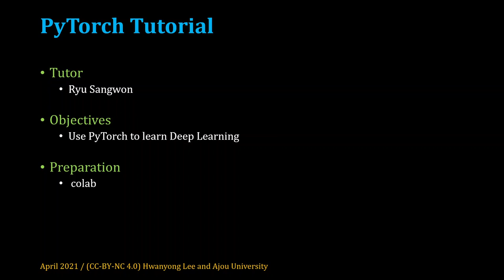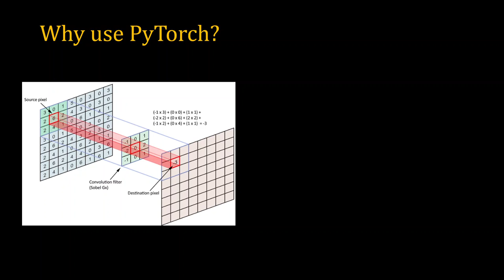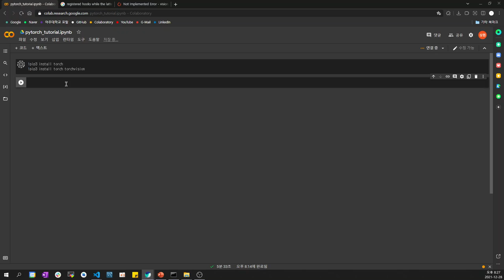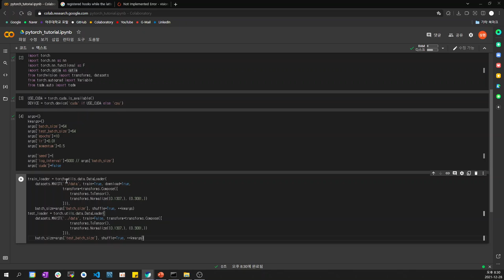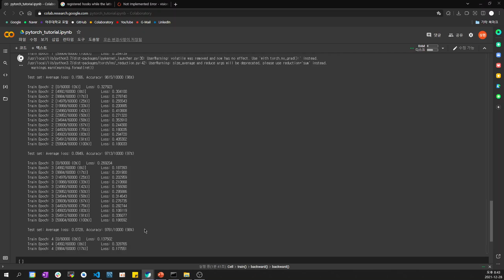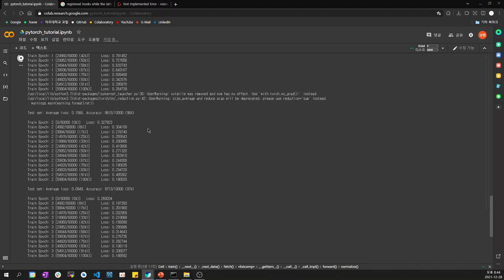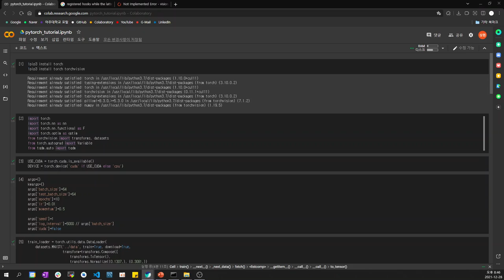[SWTT] PyTorch Tutorial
아주대학교 류상원